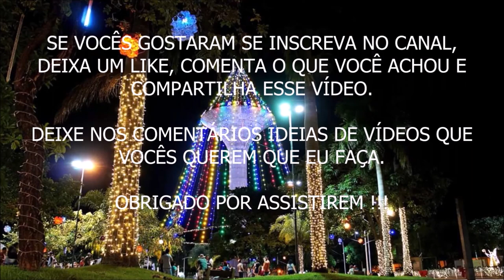MINDFULNESS | WESLEY TEIXEIRA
Fala ae Galera, beleza ? Nesse vídeo eu comento sobre Mindfulnesse, um dos Recursos da Saúde para uma Saúde de Excelência.

PS: Esse vídeo está gravada há meses, por isso está pior do que o anterior o qual eu comuniquei que já estarei voltando e procurando melhorar cada vez mais !!!

Compartilharei minha jornada na Saúde, meus conhecimentos adquiridos em +5 Anos de Estudo diário por horas com os melhores Profissionais e Pesquisadores de Saúde, nos Melhores Cursos à distância e pela Leitura dos Melhores Livros e Estudos Científicos da Área. Tudo isso para ajudar o maior número de pessoas possíveis e sei que no médio e longo prazo melhorarei, tanto o conteúdo como a qualidade dos vídeos de forma geral.

Aviso: As Informações contidas nesse Vídeo/E-book são de caráter apenas Informativo, Não Substituindo uma Consulta Médica e Nutricional.